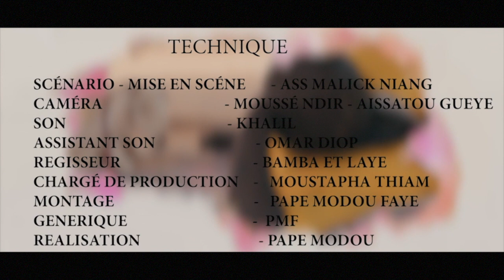Niokhite ak Thioukry -Episode 05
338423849